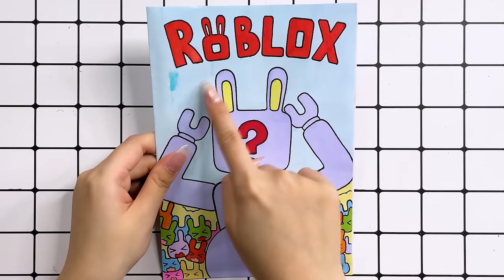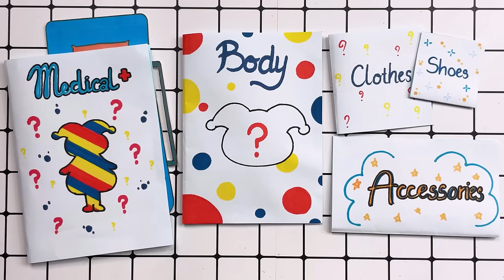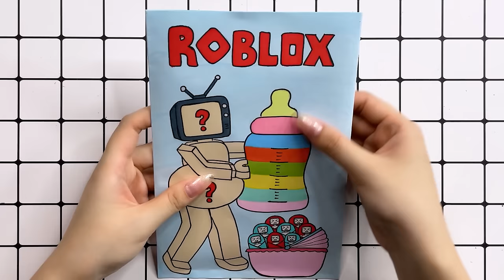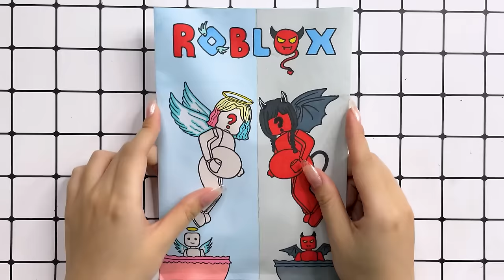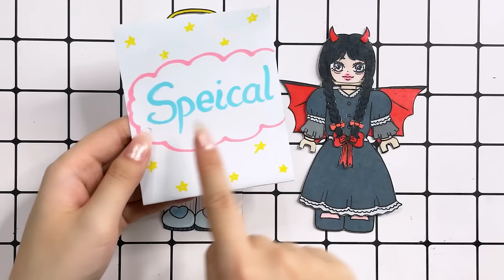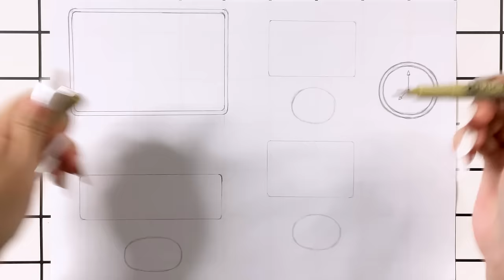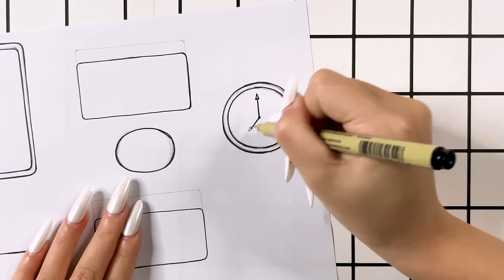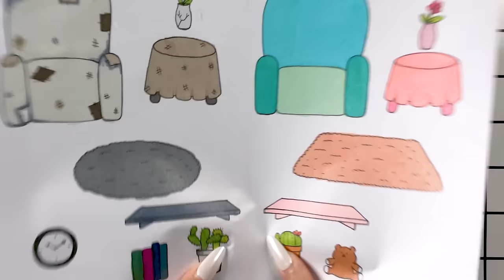[🐾paper diy🐾] Roblox Jax pregnant many children 😱😱 Outfit Blind Bag Compilation 블라인드백 | ASMR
0:00 Roblox Jax pregnant many children
4:38 Pomni Pregnant Blind Bag
10:36 200 Babies TV Babies 👶👶 Rescue pregnant mother with many Children
15:59 Angels and Demons Blind Bag
22:37 POP THE PIMPLES #8 👶👶 Rich Enid Baby and Poor Wednesday Compilation